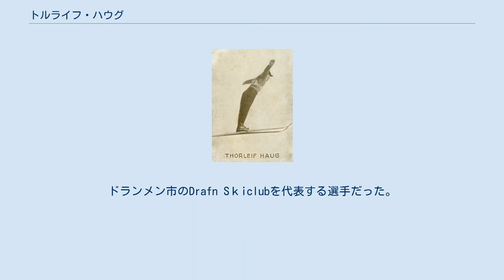トルライフ・ハウグ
トルライフ・ハウグ（Thorleif Haug 、1894年9月28日　- 1934年12月12日)はノルウェーの元クロスカントリースキー、ノルディック複合、スキージャンプ選手。 1910-20年代にクロスカントリースキー、ノルディック複合で最強を誇り、1924年、フランス・シャモニーでの第1回冬季オリンピックでノルディックスキー4種目の内3種目で金メダルを獲得、スキージャンプでも銅メダルを獲得した。しかしこのスキージャンプでは50年後の1974年になって当時の成績に計算ミスが発見され、アメリカのアンダース・ハウゲンが3位、ハウグは4位となった。 加えて、ホルメンコーレンスキー大会のクロスカントリー50kmで史上最多6度の優勝（1918年から1921年まで4連覇、1923年1924年2連覇）、同ノルディック複合で3度優勝（1919年から1921年まで3連覇)している。1919年にはオットー・アーセン（ノルウェー）とともにホルメンコーレン・メダルを受賞している。
 ハウグは1926年のノルディックスキー世界選手権(ラハティ) にてノルディック複合銀メダルを獲得している。
 ハウグはブスケルー県ドランメン市とリエルの中間にあるヴィヴェルスタVivelstadという谷で生まれ、6歳頃Årkvislaに移り住んだ。
ドランメン市のDrafn Sｋiclubを代表する選手だった。
 ハウグが所属していたスキークラブでは1966年から彼の名を冠した記念レースを開催している(Thorleif Haugs Minneløp)。
このレースはGeithus村からドランメン市まで走るが、途中Årkvislaにあるかつての自宅周辺を通るようにコースが設定されている。
 1934年、肺炎のため40歳で死去。